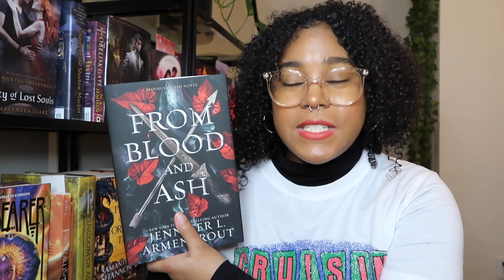From Blood and Ash Readathon Announcement w/ Elenathegreat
READING DATES - feel free to read on your own time and comment in the discussion chats on your own time as well. If you want to follow our OFFICIAL schedule though:
❗️From Blood and Ash ,April 1-9
❗️Kingdom of Flesh and Fire, April 10-18
❗️Crown of Gilded Bones, April 20-May 2
Liveshows will be on the tail end of these dates!